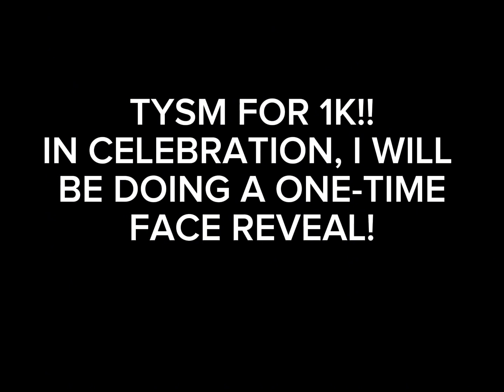Part two + announcement!! TYSM FOR 1K😭😭